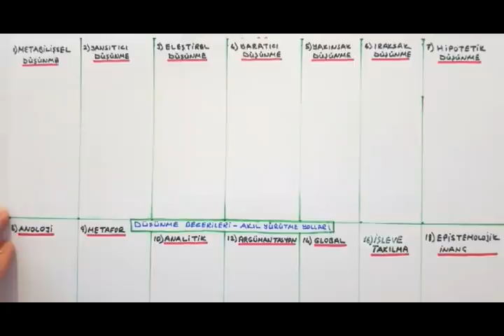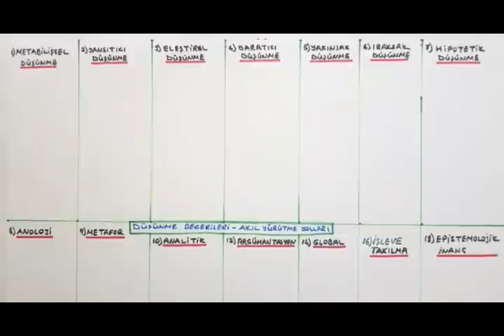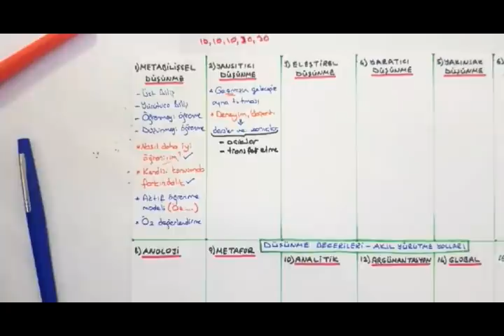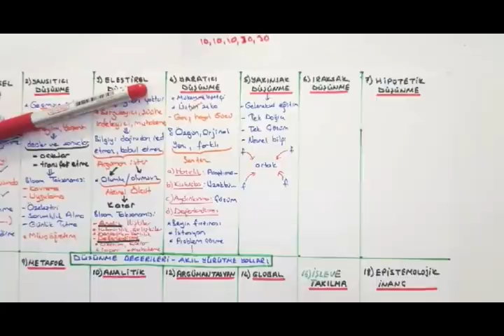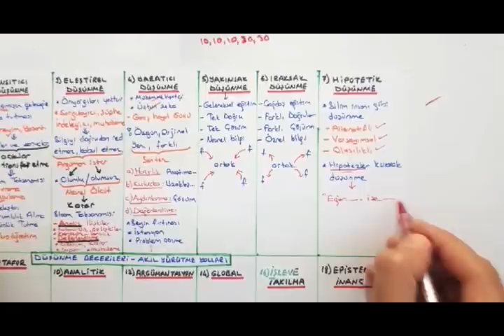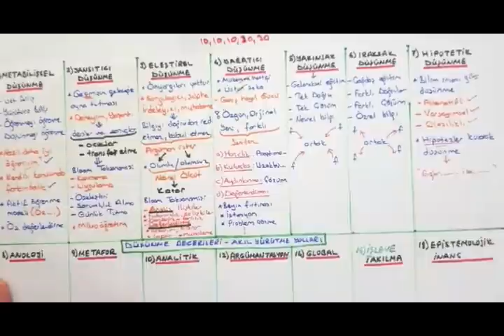ÖYT-3-DÜŞÜNME BECERİLERİ-Cüneyt İLTUŞ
Kpss, Düşünme Becerileri, Akıl Yürütme Yolları, ÖYT, CÜNEYT İLTUŞ